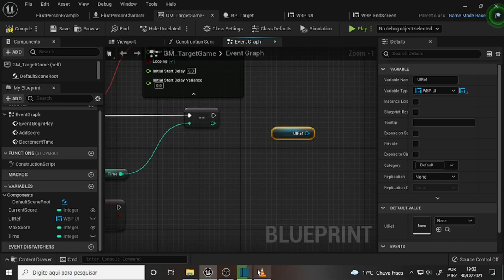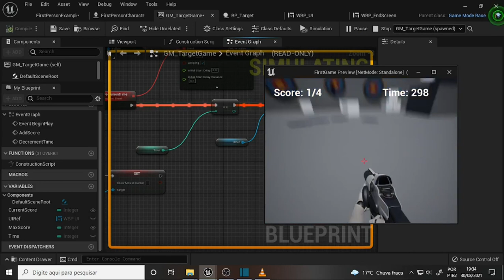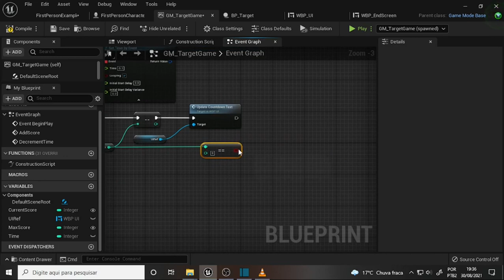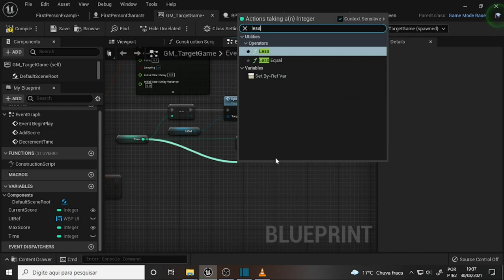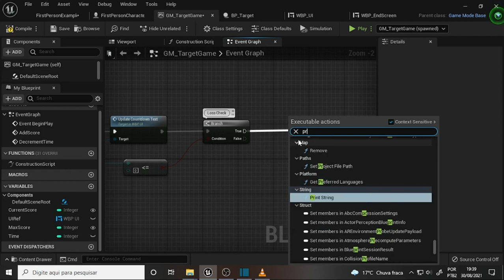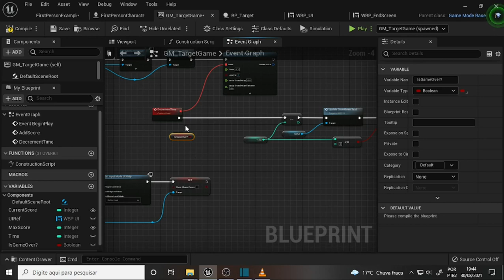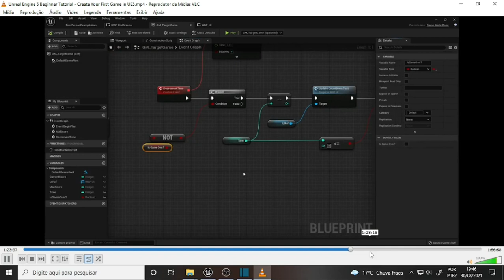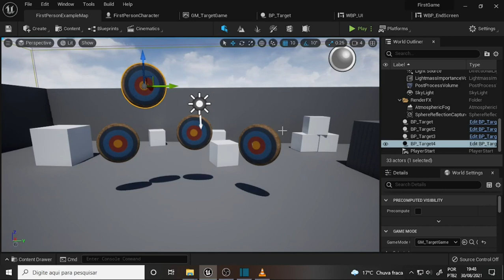what DEV 1136 MiniGame 4 You Loose